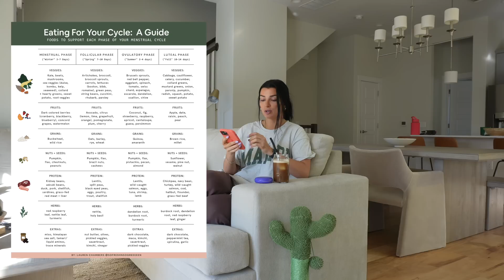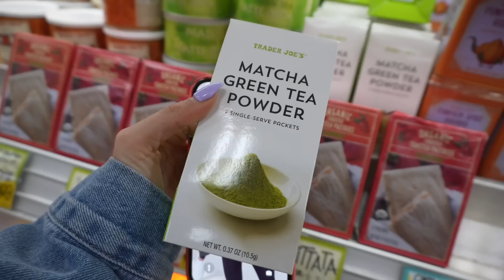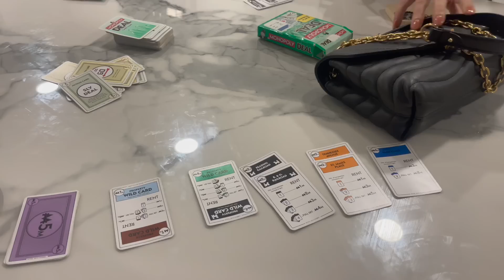SUNDAY GROCERY'S | Self-Care & Hang with Friends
Rawgear
Alphalete
Hydrojug - Water Bottle
Vooray - Gym Bag